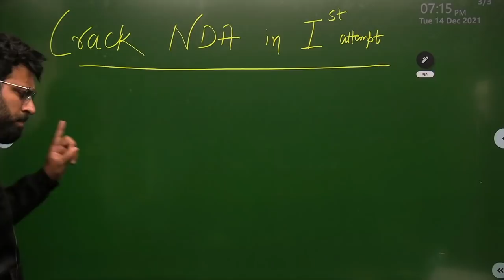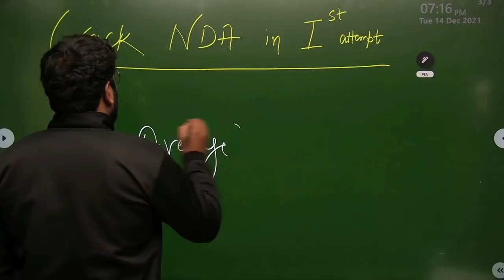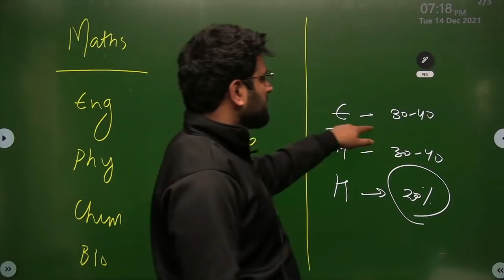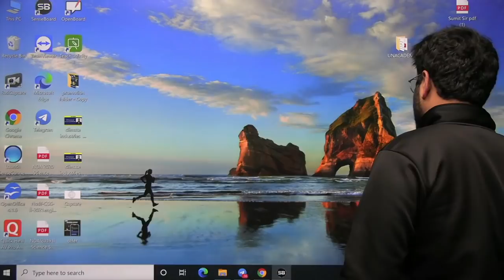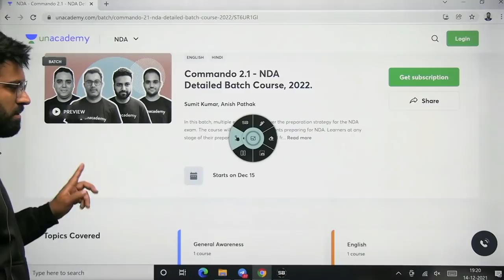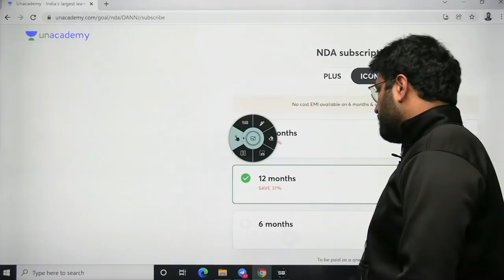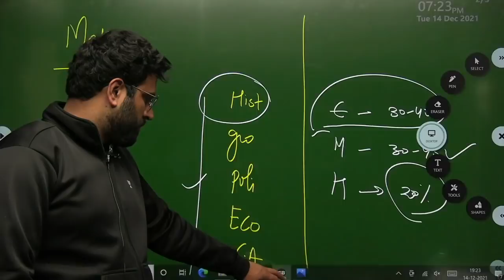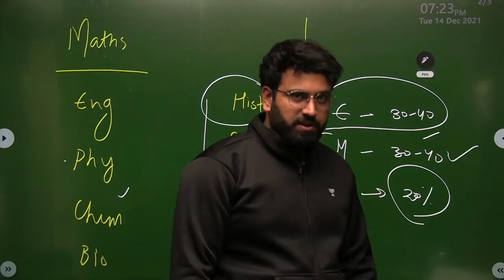Best Batch & Tips To Crack NDA 2022 Exam in 1st Attempt | Best Strategy for NDA | Learn With Sumit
Best Batch & Tips To Crack NDA 2022 Exam in 1st Attempt  | NDA Preparation 2022 | Tips to Crack NDA 2022 Exam in First Attempt, Best Batch & Best Strategy for NDA 2022 On Learn With Sumit One-Stop Channel To Crack Defence Exams.

JAI HIND!